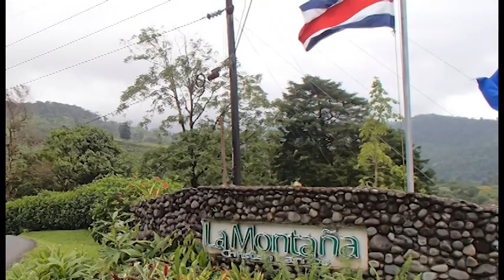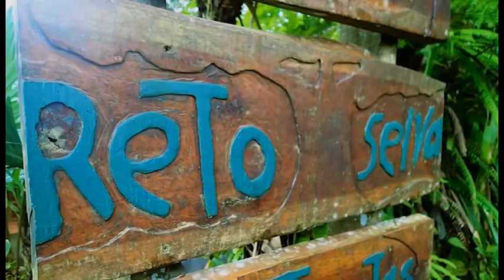QLBC High School Costa Rica 2013 trip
Quail's High School ministry took a group of students on a missions trip to the La Montaña Camp in Costa Rica last year (2013) to minister to the kids there. And swim in mud. And play with really BIG bugs.